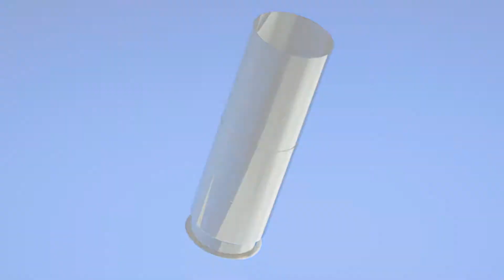【Mirror's Edge Catalyst】 高所恐怖症が屋上でパルクールしていく #3